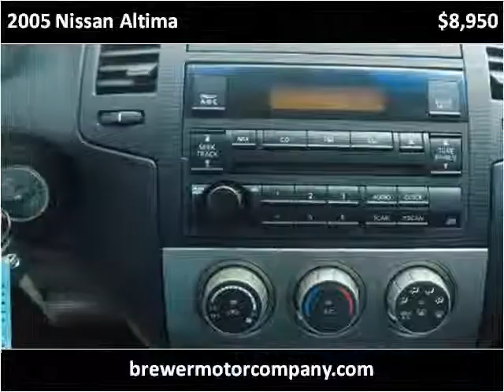2005 Nissan Altima Used Cars Pulaski TN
This 2005 Nissan Altima is available from Brewer Motor Company.